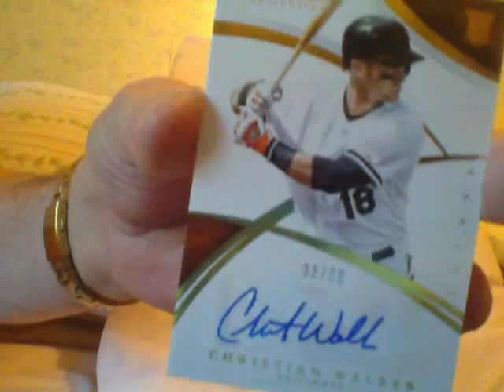Immaculate BASEBALL!!!!!!!!!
THX!